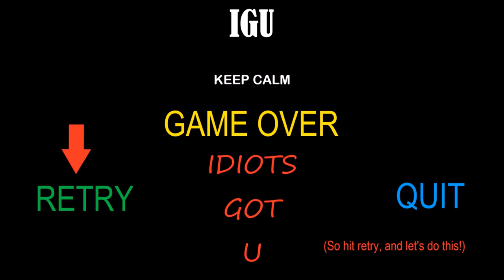Idiot Adventures: Persona 4 (Part 8) Cuttin' Chie